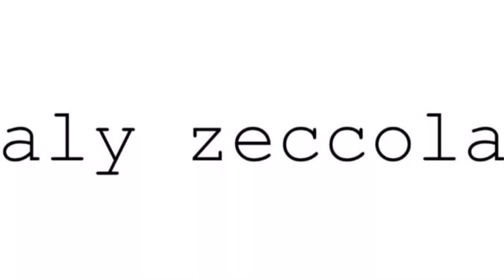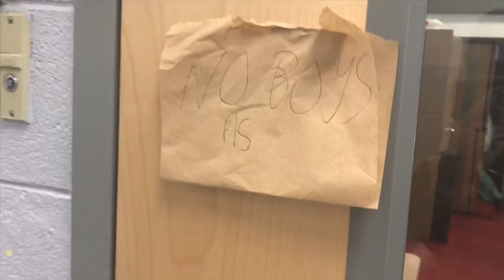Les Mis (12 hour) rehearsal!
Come see Haddon Township High School’s Les Mis! February 28 & March 1st and 2nd at 7 pm, with a 1 pm matinee on the 2nd.
Adults: $15
Students/senior citizens: $5
:p